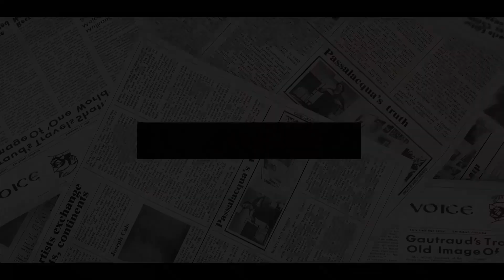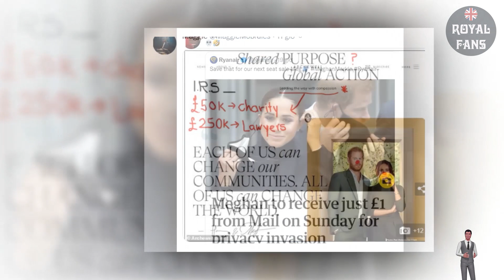SLANDEROUS! Jeremy Vine Show EXPLODED As Furiously Bashing Meghan & Harry Over SUSPECT $55K Scandal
JEREMY Vine panellists erupted in a furious row over Meghan Markle and Prince Harry's charity efforts since quitting the Royal Family.
The row came after it was claimed that Prince Harry and Meghan Markle spent more money on legal fees for their charities than they raised in 2020. Vine panellist Andrew Pierce hit out at the Duke and Duchess of Sussex for allegedly focussing their efforts on funding their life away from the Royal Family. But fellow panellist Shay Grewal slammed his comments as "slanderous" as she defended the couple.